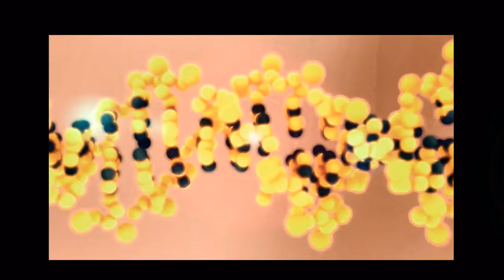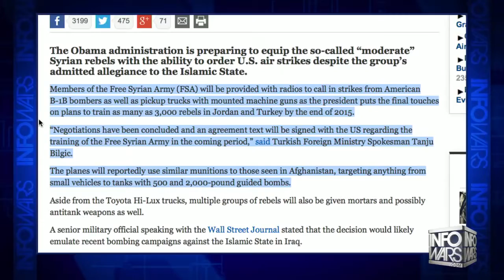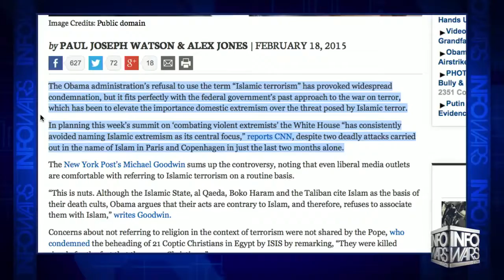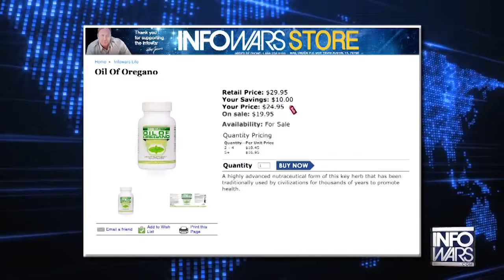Obama To Give Jihadists Airstrike Command - Infowars News 2/19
Jakari Jackson reports:
OBAMA TO GIVE JIHADISTS THE ABILITY TO ORDER AIRSTRIKES